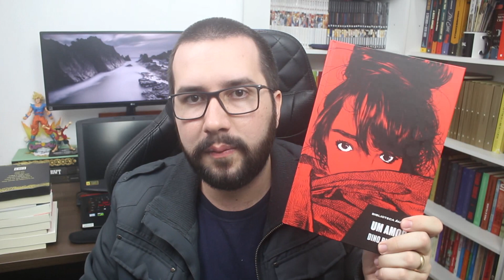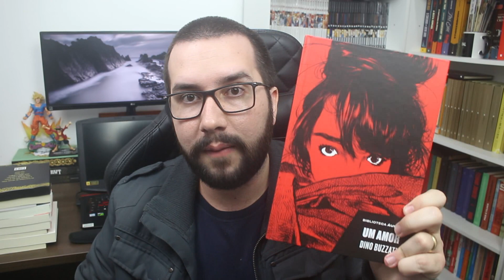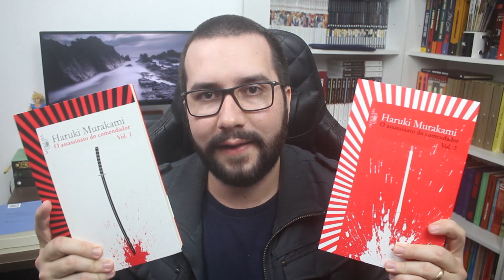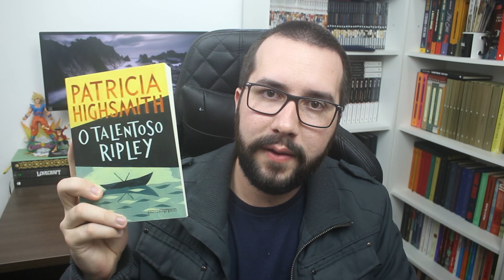LIVROS NOVOS NA ESTANTE (Março, Abril e Maio / 2020)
Confira o vídeo com os livros novos na estante, além dos livros recebidos nos meses de março, abril e maio de 2020.🔷 Livros na Amazon

Compre através dos links e ajude o canal:

🔷 O ASSASSINATO DO COMENDADOR VOL. 1
🔷 O ASSASSINATO DO COMENDADOR VOL. 2
🔷 O TALENTOSO RIPLEY
🔷 TERRA AMERICANA
🔷 SEUS OLHOS VIAM DEUS
🔷 TEATRO COMPLETO (GÓGOL)
🔷 UM AMOR
🔷 O MUNDO CONHECIDO

🔷 LIVROS QUE VIRARAM FILMES E SÉRIES
🔷 LIVROS GEEK

Rodrigo Villela
Caixa Postal 91753
Rua Dezesseis de Março, 322 (AGF Cidade Imperial)
Centro
Petrópolis - RJ
CEP: 25620972

Observações importantes:
• Os livros e demais itens recebidos poderão aparecer em dois espaços: stories do Instagram e/ou vídeo "Livros novos na estante".

Trilha da vinheta principal do vídeo "LIVROS NOVOS NA ESTANTE (Março, Abril e Maio / 2020)": Everglow (Biblioteca de áudio do YouTube)